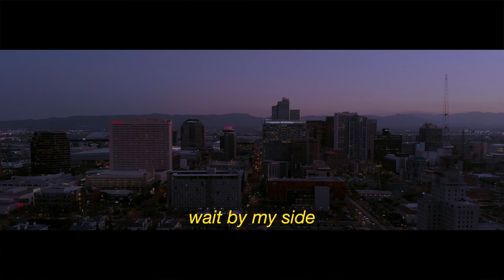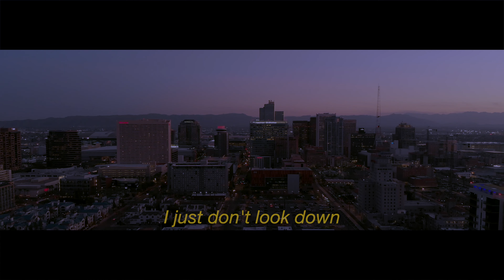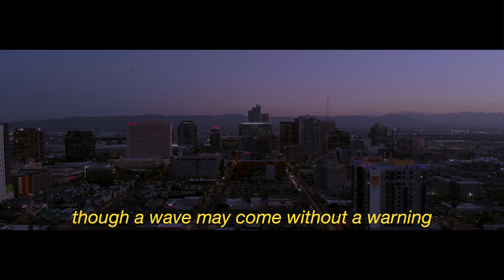Superheart - Don't Look Down (Official Lyric Video)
Written and produced by Superheart
Released by Akira Records

Drone footage by Advancer films